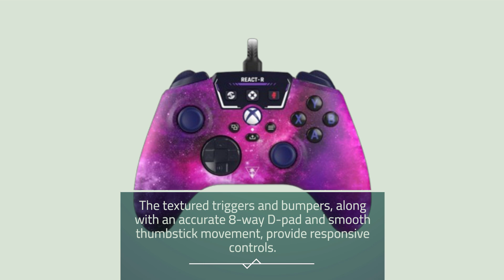🎮 Turtle Beach REACT-R Wired Game Controller | Officially Licensed for Xbox Series Review 🎮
Amazon Product Name : Turtle Beach REACT-R Wired Game Controller | Officially Licensed for Xbox Series

Introducing the Turtle Beach REACT-R Wired Game Controller, the officially licensed gaming accessory designed specifically for Xbox Series. This game controller offers a seamless and responsive gaming experience, allowing you to immerse yourself fully in your favorite Xbox Series games.

The Turtle Beach REACT-R Wired Game Controller boasts a comfortable and ergonomic design, ensuring that your gaming sessions remain comfortable even during extended gameplay. With customizable buttons, responsive triggers, and precision thumbsticks, you'll have the competitive edge you need to excel in your favorite titles.

Upgrade your gaming setup with the Turtle Beach REACT-R Wired Game Controller and enjoy the benefits of a controller designed with gamers in mind. Elevate your gaming performance and make every gaming session more enjoyable with this officially licensed Xbox Series controller. Get the Turtle Beach REACT-R Wired Game Controller today and take your gaming to the next level.